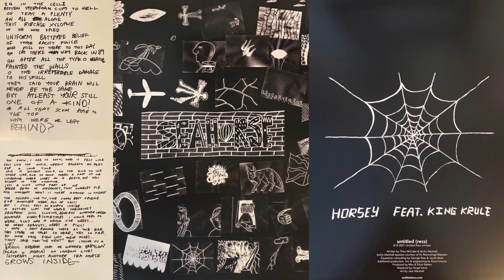[VINYL RIP] Horsey feat King Krule - Seahorse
Vinyl Rip of Horsey's 'Seahorse' featuring King Krule. 2021 12" Single. Untitled Recs pressing.

[Intro: Archy Marshall]
"You know, had to know what it felt like
Felt like the world, weren't beneath my feet"

[Verse: Archy Marshall]
Said a distant voice, on the end of the other line
And I think there's a part of me
Limbering sober limbs on a beach
She fell asleep in the sunshine
Just a tiny little part of me
Baked bean of mythology, that humbles pie
(Hello) Is there anyone in there?
Oh the adverts, the TV
The sofa's best friends for another week
All of this (But I still feel so empty inside)
And outside was the world shrinking?
Pavement still sinking
Beneath another creep, another night
Sometimes I could feel so weak
Ain't had a drink for weeks
He needs peanuts, needs a pint
I hope I don't become these at the bar
They speak of tales so near, yet so far
And some had even lost their minds
And Tony said that he went, and he went, and he went
And he went, and he went, and he went
And I went
And he thinks it's a lie!
And Errol dreamt that he'd watched 'Babylon'
On London live, just last night!

[Chrous: Archy Marshall & Horsey]
(Another seahorse grows inside)

[Verse 2: Archy Marshall & Horsey]
Twenty-four, in the cells, bitten styrofoam cups to hell
Of teas a plenty
And all alone, his rib cage xylophone
And for he who spied
The uniform, that I believe those racist police
Who still sit there to this day
And sat there way back in '89
And after all, the type O negative painted the walls
All the irreparable damage to your skull
They said your brain might never be the same
But at least you're still, one of a kind
(Is there anyone in there?)
And if all that scum rose to the top
Then why were we left behind?
Another seahorse floats on by

Recorded on a TEAC TN-300 turntable with an Goldring 1006 Stylus.
Variable beats per second stereo FLAC recording.